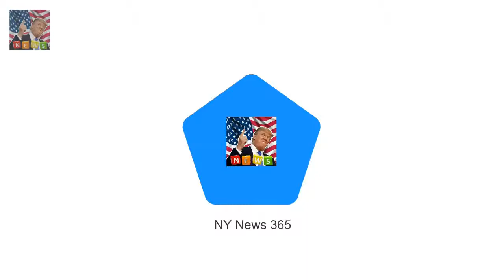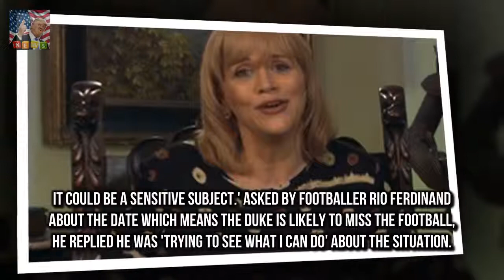The half-sister of Meghan Markles sister says she should be doing more to help their bankrupt dad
The half-sister of Meghan Markle has attacked the Royal bride-to-be accusing her of not helping their bankrupt father enough
Samantha Grant said: If you can spend $75000 on a dress you can spend $75000 on your dad
The 52-year-old was referring to the £56000 designer dress Meghan wore with Prince Harry in their engagement photos

Well it turns out that the Gladiators star Hunter reveals hes got a very famous secret girlfriend :